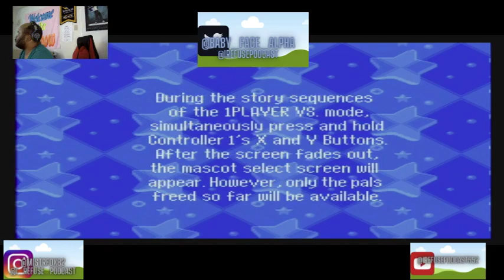Tetris Attack | SNES Gameplay (Vs./Story Mode)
For today's SNES Saturday on my twitch baby_face_alpha_82, I selected a classic favorite of mind to play. With some very mixed, emotionally charged results. I selected the 1 Player Vs. Mode which is the story mode of the game. First on Normal, then on Hard, then Super Hard Mode. Enjoy.